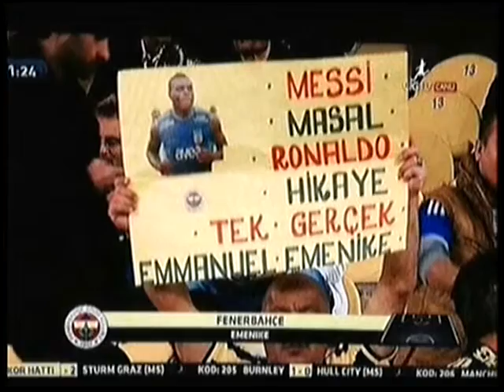برنامج ميركاتو حلقة 3 أغسطس 2015